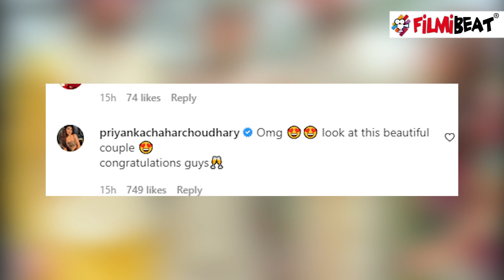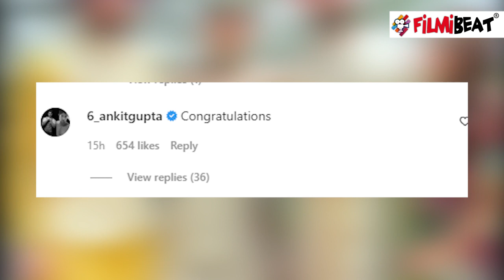Udaariyaan fame Karan V Grover AKA Angad Poppy Jabbal की शादी पर ये बोली Tejo |FilmiBeat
Udaariyaan's Priyanka AKA Tejo reacts on Karan V Grover AKA Angad's wedding with Poppy Jabbal. Udaariyaan fame Karan V Grover ties the knot with girlfriend Poppy Jabbal. . Watch video to know more.